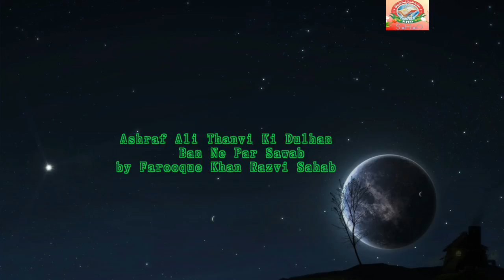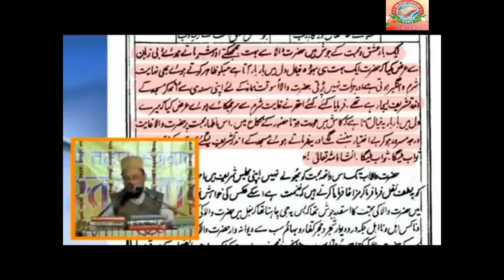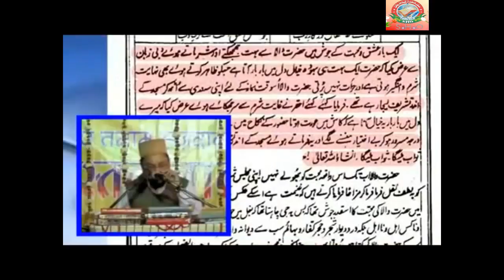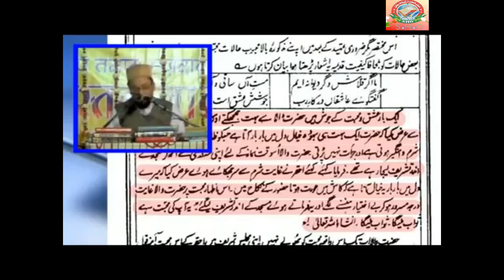Ashraf Ali Thanvi Ki Dulhan Ban ne Pe Sawab by Farooque Khan Razvi Sahab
SHO
SHO INTERNATIONAL
Farook Razvi